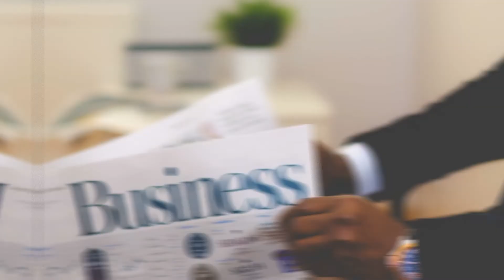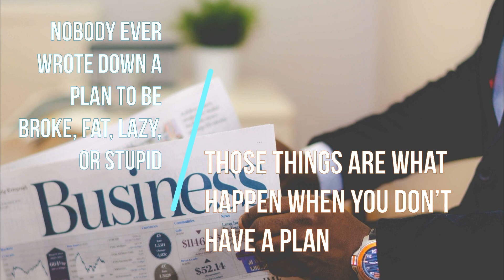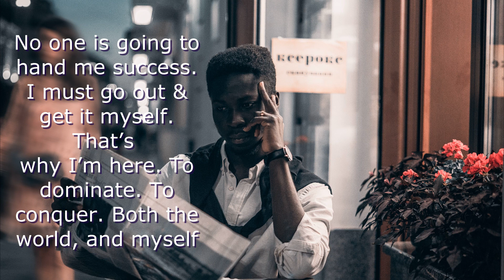Business Success Music ~ K-POP mix ~ Motivation sounds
You do not have to look for the key to success in your business, because it is INSIDE you ✅
You can do everything 🏆
Listen to these compositions, feel calmness and self-confidence 👌🏼
⚡️You will succeed
And don’t forget to smile 😁

▪️tracklist▪️
00:00 Feel So Lucky (K-Pop Version) (Instrumental Version) - Collin Lim
Photo by Andrew Neel: Pexels
03:27 Ignight (Instrumental Version) - Filthy The Kid
Photo by fauxels: Pexels
06:30 Like Sand (Instrumental Version) - Filthy The Kid
Photo by nappy: Pexels
09:49 Look What You Made Me Do (Instrumental Version) - Filthy The Kid
Photo by Jopwell: Pexels
13:30 Shine Like Diamonds (Instrumental Version) - Filthy The Kid
Photo by mentatdgt: Pexels
16:40 Your Paradise (Instrumental Version) - I'MIN
Photo by Elijah O'Donnell: Pexels

Hey, everybody! 👋🏼
Every day I post a great selection of pleasant and positive music and sounds to give you a good yourself feeling.
This is a kind of tuning in the right way  🏆​
After all, it is important have success every day and achieve your goals.
Our music selections help to get out of depression, raises optimism and even has a positive effect on health! 🔝
Listen to good rhythms, enjoy your life, raise your vitality and get charged right now! ​⚡️
I wish you a wonderful day! Let him give you a lot of positive impressions! 😉​

Press BELL 🔔 to stay updated with new uploads